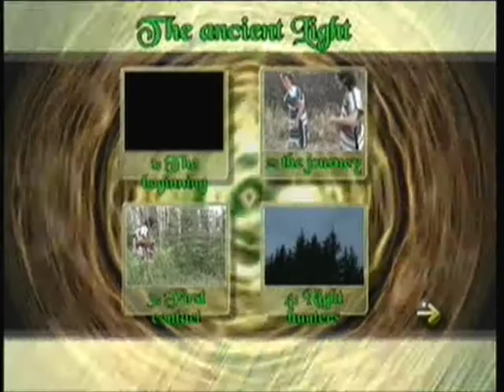Ancient Light Part 1(2004)